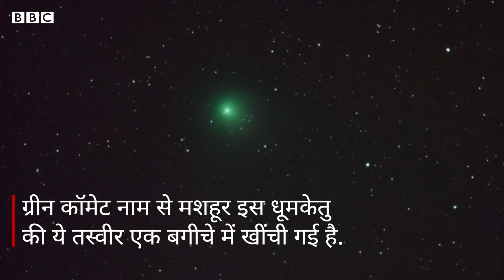Green Comet Lights Up the Night Sky - Watch the Incredible Footage Here!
Get ready to be amazed as a green comet lights up the night sky in this breathtaking footage! This green celestial body is a rare sight to behold and has been captured in stunning detail by our cameras. Don't miss this opportunity to witness the beauty of the cosmos in all its glory.

Green comet video : जब धरती से दिखा अंतरिक्ष में मौजूद हरे रंग का धूमकेतु (BBC Hindi)

धरती के बेहद करीब पहुंचे ग्रीन कॉमेट नाम के धूमकेतु के तस्वीर एक बगीचे से खींची गई. इस तस्वीर को इंग्लैंड के नॉटिंघमशायर में रहने वाले एक शख़्स ने खींचा है. दरअसल यह सौर मंडल के किनारों पर मौजूद एक तरह की बर्फ और धूल से मिलकर बने ऑब्जेक्ट होते हैं. इन्हें धरती का एक चक्कर पूरा करने में लगभग 50 हज़ार साल लग जाते हैं. जब ये सूर्य के नज़दीक पहुंचते हैं तो इनमें मौजूद बर्फ़ भाप बनकर उड़ने लगती है और धूल हिलने लगती है जिससे इनमें एक तरह की पूंछ जैसी बन जाती है.